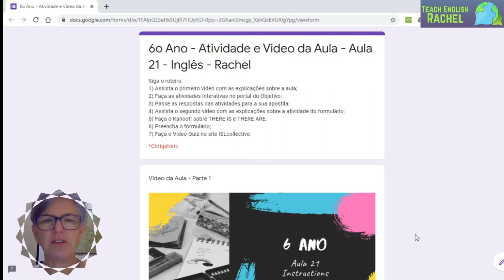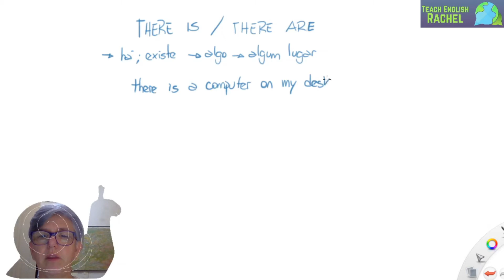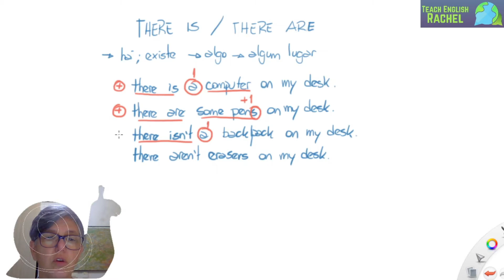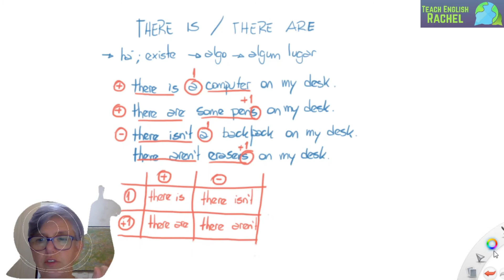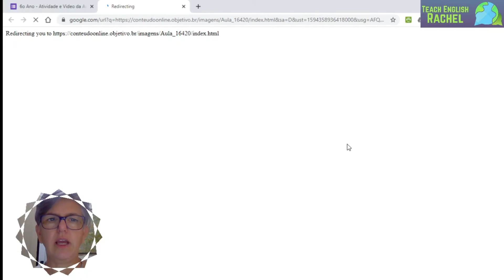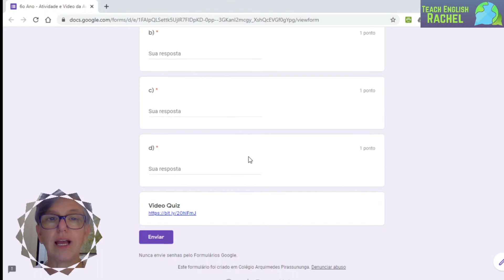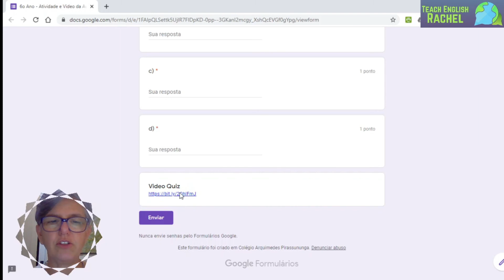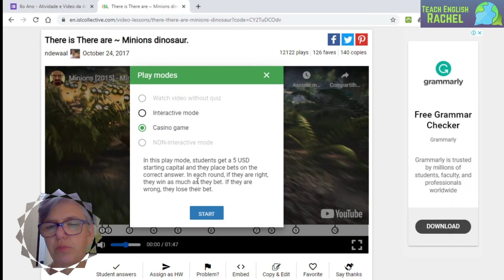6o Ano - Aula 21 - Parte 1